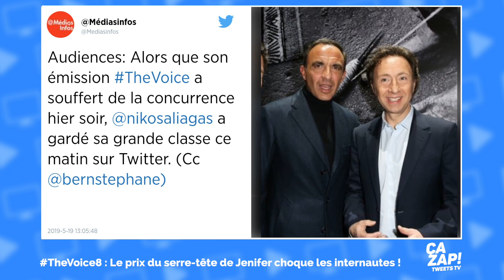REPLAY TheVoice8 : Le prix du serre-tête de Jenifer choque les internautes !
Lors du prime du 18 mai 2019, Jenifer est apparue avec un serre-tête d’une grande marque de luxe. Les internautes sont sous le choc.

Nous le savons tous depuis un moment, Jenifer est une icône de la mode sur le plateau de Nikos Aliagas. Depuis le début de la saison 8, il n’y a pas une semaine où la belle brune ne fait pas sensation avec ses tenues !

Vêtue d’une magnifique robe verte émeraude et d’escarpins noirs, c’est son serre-tête qui a fait le buzz dans l’émission. Ce bijou qui vient de la marque Miu Miu, avec perles et cristaux fixés à la maison, vaut la modique somme de 390€.

Un prix qui fait jaser les internautes.